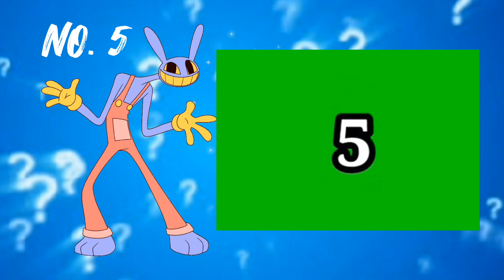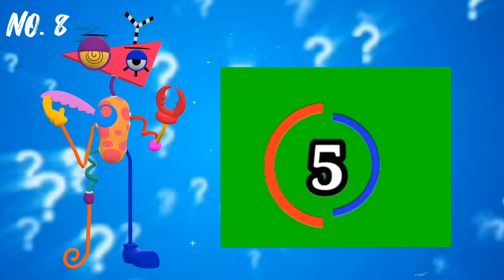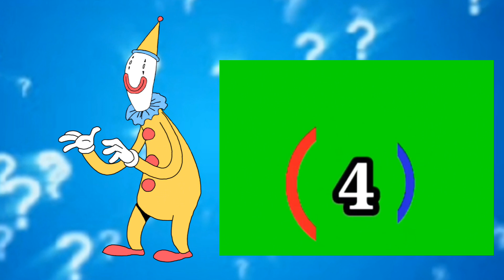AMAZING DIGITAL CIRCUS | GUESS THE CHARACTER NAME | 5 SECONDS QUIZ GAME